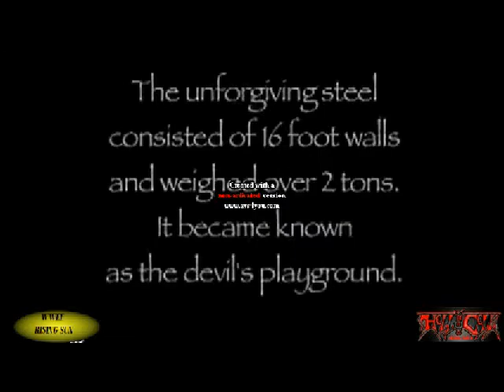WWEF RISING SUN Episode 53 (Part 4)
WWEF RISING SUN Episode 53 (Part 4), (06/09/2019)

Last week, three masked men assaulted MCW in the parking, injuring him. John Pranzo fears that others wrestlers can be hurt and so he gotta take a decision before it's too late. Who is behind everything?
David Johnson and McMorton look forward to battle inside that infernal cage at hell in a cell when finally for McMorton the International Championship will be on the line.
Can FMO be a danger for Bordieri? Last week, FMO screwed him up taking aback the baddest superstar ever but how Bordieri will react when he will fight against Leonard, FMO's brother??
Moreover, tonight we'll watch for the first time ever the debut of Andrew Symark and Viktor Orton will have to give us some explanations about his assault against Stefandrew. In retribution, Viktor will go one on one vs The Apocalypse, inside a steel cage.

FULL CARD:

- Symark vs Ildeburg, 1 vs 1

- Frank il Godzilla vs Franco Palmieri, 1 vs 1

- Slekon vs FMO, 1 vs 1

- Dio Burcheri vs NBD, 1 vs 1

- Bordieri vs Leonard, No Dq Match

- John Pranzo has got a decision???

- McMorton and Fily vs Johnson and Chris Anthony, 2 vs 2

- Viktor will give some explanations to Stefandrew

- Viktor Orton vs The Apocalypse, Steel Cage Match, MAIN EVENT.